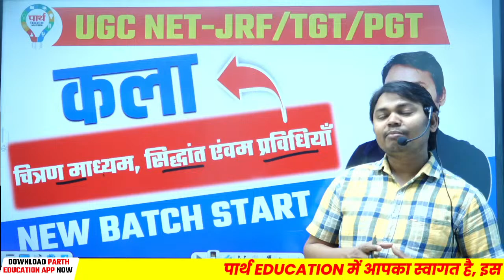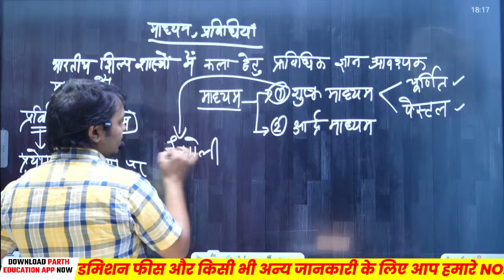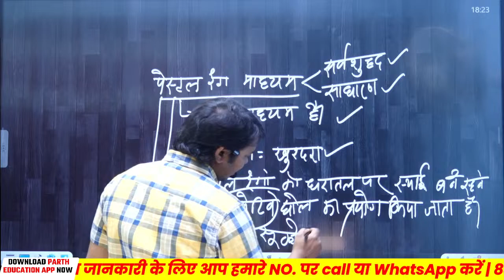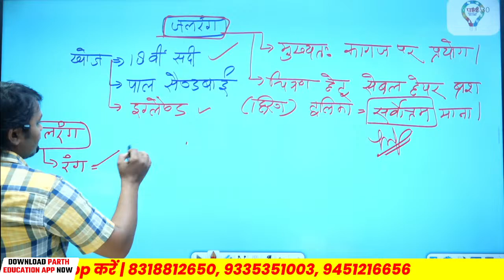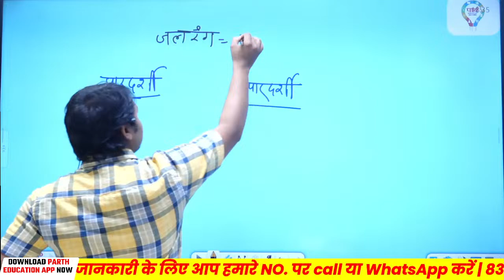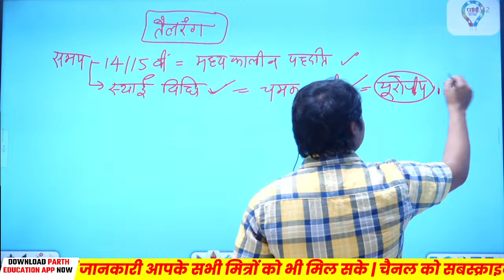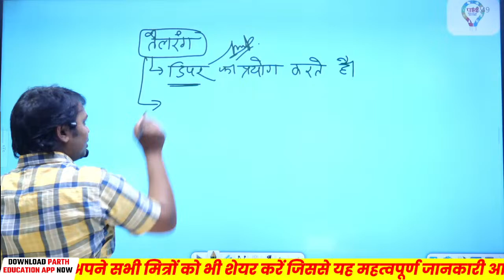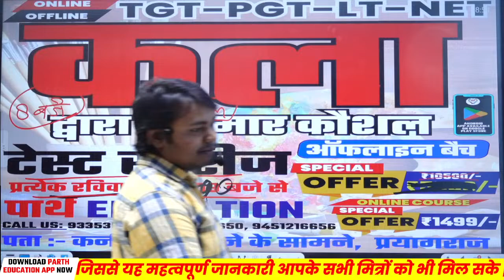UGC NET JRF VISUAL ART TGT PGT LT DSSSB |चित्रण माध्यम,सिद्धांत एंवम प्रविधियाँ LEC 3 BY KAUSHAL SIR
✎ आज का टॉपिक :- UGC NET JRF VISUAL ART TGT PGT LT DSSSB |चित्रण माध्यम,सिद्धांत एंवम प्रविधियाँ LEC 2 BY KAUSHAL SIR

𝗗𝗲𝘀𝗰𝗿𝗶𝗽𝘁𝗶𝗼𝗻:-
Unlock the secrets of Aesthetics for UGC NET JRF Visual Art TGT PGT LT DSSSB BPSC exams with expert guidance from UGC NET JRF Kaushal Sir. Dive deep into the realm of beauty and understanding, as we explore key concepts and strategies to ace your exams. UGC NET JRF Whether you're a student or educator, this comprehensive session will equip you with the knowledge and skills needed to excel in your academic pursuits. UGC NET JRF

📕✏️हम आपको UPTET, CTET, SUPER TET, UPTGT, PGT, NTA NET, JRF, LT GRADE, DSSSB, KVS, NVS, GIC, ASSISTANT PROFESSOR, REET, MPTET, HTET और अन्य सभी शिक्षक परीक्षा की तैयारी करवाते है |

Bihar TGT Art,Bihar Art Teachers,TGT Art Classes in Bihar,Bihar Education Art Programs

UGC NET JRF FIRST PAPER (PAPER1) & PAPER 2 NEW BATCH START JOIN NOW

𝗣𝗮𝗿𝘁𝗵 𝗘𝗱𝘂𝗰𝗮𝘁𝗶𝗼𝗻 𝗟𝗶𝗻𝗸𝘀

𝗣𝗮𝗿𝘁𝗵 𝗲𝗱𝘂𝗰𝗮𝘁𝗶𝗼𝗻 𝗟𝗼𝗰𝗮𝘁𝗶𝗼𝗻
Education | Best TGT PGT Coaching in Allaha

𝐀𝐥𝐥 𝐆𝐨𝐯𝐭. 𝐕𝐚𝐜𝐚𝐧𝐜𝐢𝐞𝐬 & 𝐍𝐨𝐭𝐢𝐟𝐢𝐜𝐚𝐭𝐢𝐨𝐧 𝐔𝐩𝐝𝐚𝐭𝐞 𝐢𝐧 𝐏𝐚𝐫𝐭𝐡 𝐄𝐝𝐮𝐜𝐚𝐭𝐢𝐨𝐧

🪶◍ 𝗡𝗧𝗔 𝗡𝗘𝗧/𝗝𝗥𝗙 𝗧𝗢𝗣𝗜𝗖𝗦 𝗕𝗬 𝗥𝗢𝗛𝗜𝗧 𝗦𝗜𝗥 :-

🪶◍ 𝗡𝗧𝗔 𝗡𝗘𝗧 𝗝𝗥𝗙 𝗘𝗗𝗨𝗖𝗔𝗧𝗜𝗢𝗡 𝗠𝗖𝗤 𝗕𝗬 𝗣𝗥𝗔𝗡𝗜𝗧𝗔 𝗠𝗔𝗠 :-

🪶◍ 𝗕𝗶𝗵𝗮𝗿 𝗧𝗚𝗧 𝗣𝗚𝗧 𝗟𝗧 𝗗𝗦𝗦𝗦𝗕 𝗚𝗜𝗖 𝗣𝗵𝘆𝘀𝗶𝗰𝗮𝗹 𝗘𝗱𝘂𝗰𝗮𝘁𝗶𝗼𝗻 𝗯𝘆 𝗔𝗻𝘀𝗵𝘂𝗺𝗮𝗻 𝗦𝗶𝗿 :-

🪶◍ 𝗛𝗢𝗠𝗘 𝗦𝗖𝗜𝗘𝗡𝗖𝗘 𝗠𝗢𝗗𝗘𝗟 𝗣𝗔𝗣𝗘𝗥 𝗜𝗠𝗣𝗢𝗥𝗧𝗔𝗡𝗧 𝗤𝗨𝗘𝗦𝗧𝗜𝗢𝗡𝗦 𝗕𝗬 𝗝𝗬𝗢𝗧𝗜 𝗠𝗔𝗠 :-

🪶◍ 𝗛𝗜𝗦𝗧𝗢𝗥𝗬 𝗣𝗥𝗘𝗣𝗔𝗥𝗔𝗧𝗜𝗢𝗡 𝗣𝗥𝗔𝗖𝗧𝗜𝗖𝗘 𝗦𝗘𝗧 𝗕𝗬 𝗞𝗔𝗨𝗦𝗛𝗔𝗟 𝗦𝗜𝗥 :-

🪶◍ 𝗛𝗢𝗠𝗘 𝗦𝗖𝗜𝗘𝗡𝗖𝗘 𝗣𝗛𝗬𝗦𝗜𝗢𝗟𝗢𝗚𝗬 𝗣𝗥𝗔𝗖𝗧𝗜𝗖𝗘 𝗦𝗘𝗧 𝗕𝗬 𝗦𝗔𝗧𝗬𝗘𝗡𝗗𝗥𝗔 𝗦𝗜𝗥:-

🪶◍ 𝗨𝗚𝗖 𝗡𝗘𝗧 𝟭𝗦𝗧 𝗣𝗔𝗣𝗘𝗥 𝗘𝗡𝗩𝗜𝗥𝗢𝗡𝗠𝗘𝗡𝗧 𝗕𝗬 𝗦𝗔𝗖𝗛𝗜𝗡 𝗦𝗜𝗥 :-

🪶◍ 𝗕𝗜𝗛𝗔𝗥 𝗠𝗔𝗧𝗛 𝗧𝗘𝗔𝗖𝗛𝗘𝗥 𝗧𝗚𝗧 𝗣𝗚𝗧, 𝗕𝗬 𝗘𝗥.𝗣𝗥𝗔𝗗𝗘𝗘𝗣 𝗦𝗜𝗥 :-

🪶◍ 𝗡𝗧𝗔-𝗡𝗘𝗧/𝗝𝗥𝗙 𝗙𝗜𝗥𝗦𝗧 𝗣𝗔𝗣𝗘𝗥  𝗕𝗬 𝗘𝗿. 𝗣𝗥𝗔𝗗𝗘𝗘𝗣 𝗦𝗢𝗡𝗜 𝗦𝗜𝗥 :-

🪶◍ 𝗡𝗘𝗧/𝗝𝗥𝗙 𝗖𝗢𝗠𝗠𝗘𝗥𝗖𝗘 𝗖𝗟𝗔𝗦𝗦 𝗩𝗜𝗞𝗔𝗦 𝗦𝗜𝗥:-

🪶◍ 𝗧𝗚𝗧 𝗣𝗚𝗧 𝗘𝗫𝗔𝗠 𝗚𝗘𝗢𝗚𝗥𝗔𝗣𝗛𝗬 𝗠𝗢𝗗𝗘𝗟 𝗣𝗔𝗣𝗘𝗥 𝗕𝗬 𝗠𝗨𝗦𝗧𝗔𝗤 𝗦𝗜𝗥 :-

 • NET JRF By Rohit Sir

Long-tail Keywords:

UGC NET JRF Visual Art exam preparation
Best strategies for TGT PGT LT exams
Aesthetics TGT study guidance
Mastering DSSSB BPSC Art exams
Kaushal Sir's tips for UGC NET JRF Visual Art
How to excel in Aesthetics TGT
Comprehensive guide for TGT PGT LT exams
Boosting your DSSSB BPSC Art exam preparation
Top tips for UGC NET JRF Visual Art success
Expert advice on Aesthetics TGT by Kaushal Sir